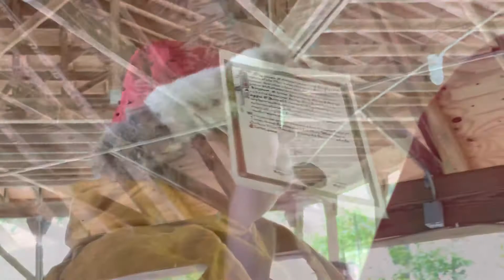The Elevation of Baroness Maggie O’Donnell, OP